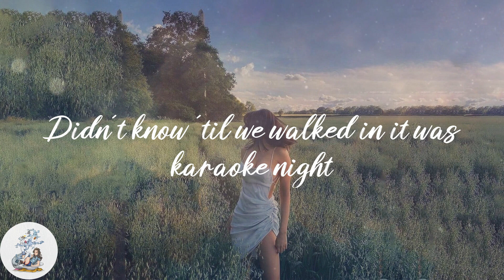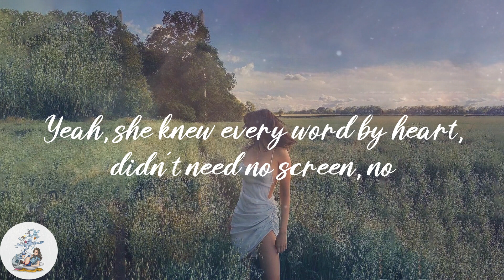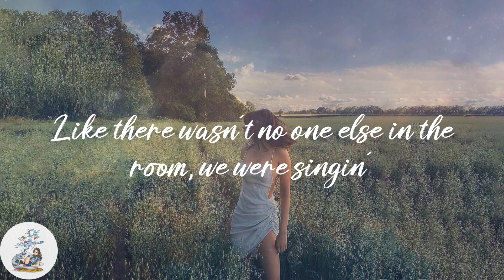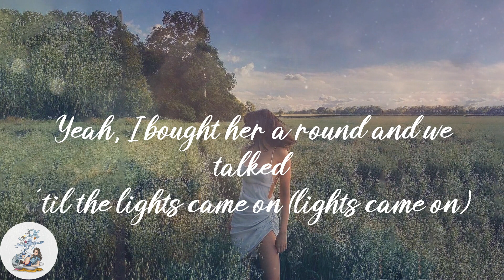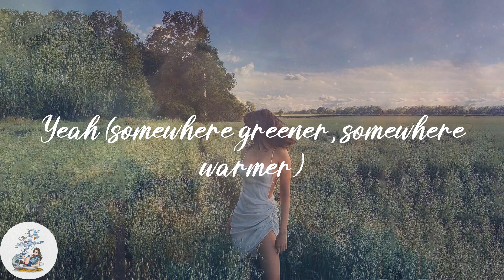Cole Swindell - She Had Me At Heads Carolina (Lyrics)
💫Lyrics:
Yeah, I bought her a round and we talked 'til the lights came on (lights came on)